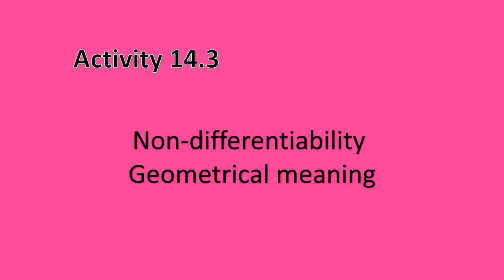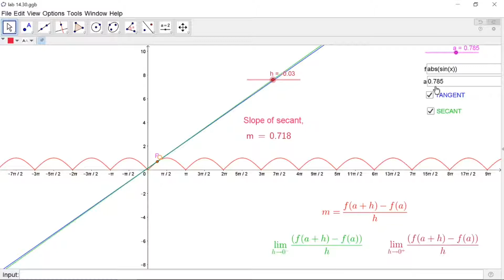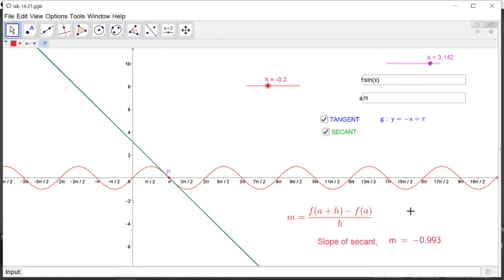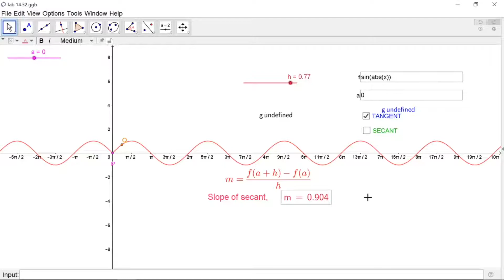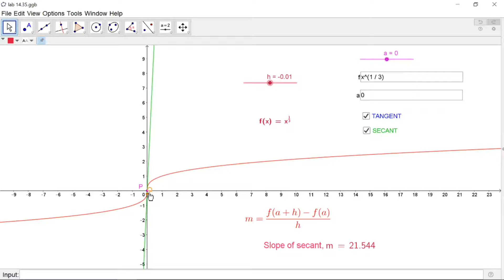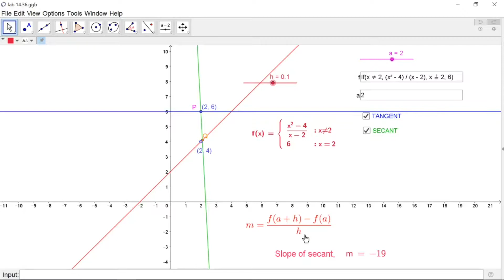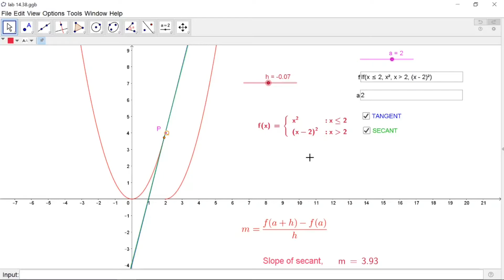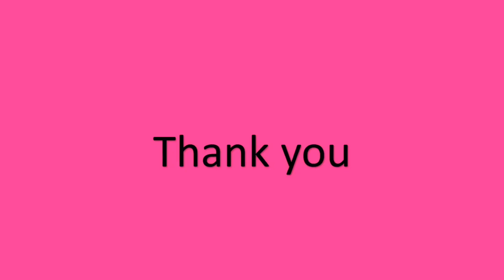Mathematics Lab 14- Activity 14.3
Geogebra- Non-differentiability Geometrical Meaning/ plus one maths lab